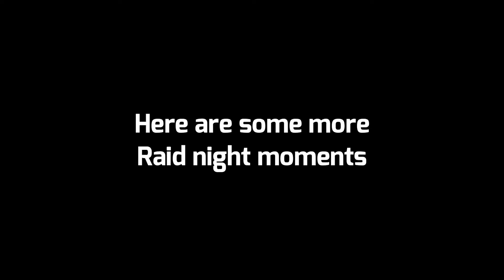Riven is mean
The boys and I want 1K. Riven is stingy and won't give. Have a great day!
Peeps:
Bahb (Green)
Bons (Red)
Chandler (Purple)
Collin (Blue)

Riven is mean | Destiny 2 Funny Moments #29